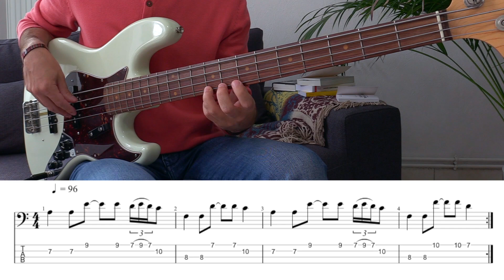Red Hot Chili Peppers - Californication 🎸 Bass Riff + TAB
Transcription Solfège & TAB - Californication

Fender Jazz Bass 64 American Vintage